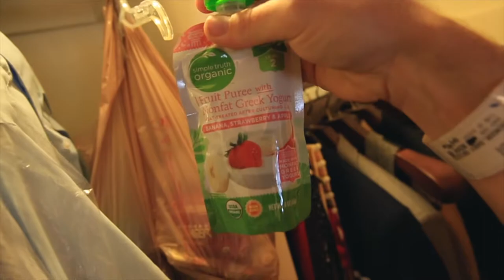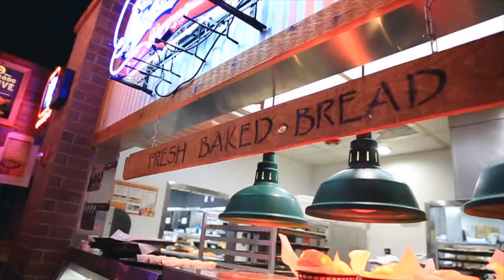pull your car over